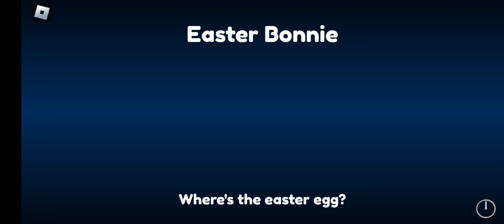fnaf world return to animatronica part 3